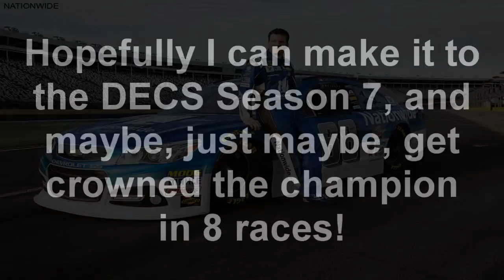NOW A POSSIBLE NASCAR DECS SPONSOR!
When DoubleEDud uploaded his Season 7 submission video, I raced to submit my name. Sure enough, I did.
HOPEFULLY I GET INTO THIS!
UPDATE: 04/06/2016 as of 4:20PM CDT: 24 other users got their names in for the #88 car, so it could be another user.